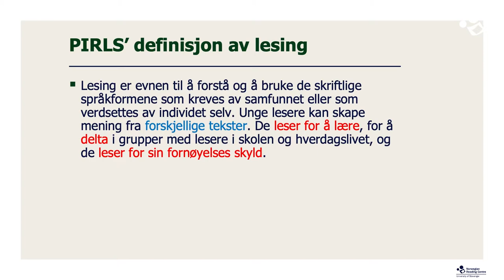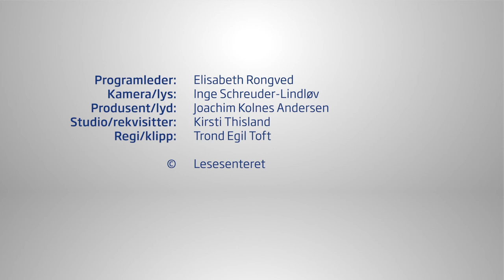Foreldres leseglede i PIRLS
Laget av Lesesenteret, Universitetet i Stavanger. Konferansebidrag på nasjonal konferanse om lesing 2021. Av Hildegunn Støle.